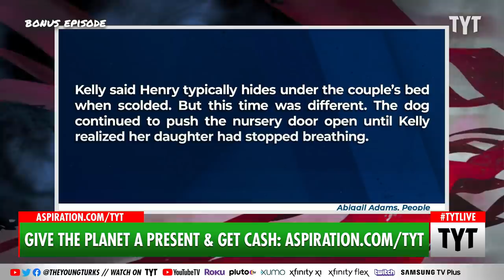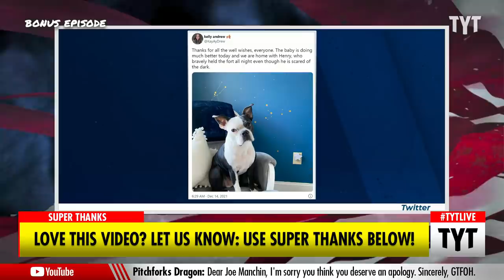Hero Dog SAVES Toddler’s Life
A Boston Terrier named Henry helped to save the life of his owners’ 9-month-old baby after he repeatedly opened the door to the child’s nursery, alerting the parents that there was something wrong with the child. Cenk Uygur and Ana Kasparian discuss on The Young Turks.

"A Connecticut couple believes their 8-year-old dog recently saved their 9-month-old daughter's life.

Kelly Dowling of Glastonbury says the couple's Boston terrier named Henry captured their attention Monday night by repeatedly entering the baby's nursery by headbutting the door open.

"And every time I shooed him away, he would go back in every time my back was turned," she said alongside husband Jeff Dowling in a virtual interview with Good Morning America.

After Henry opened the nursery door several times, the Dowlings checked on their daughter and found the infant was having trouble breathing. The parents rushed their child to Connecticut Children's Medical Center, where doctors managed to clear her airway before sending her home. Kelly praised her dog's heroics Tuesday morning in a thread on Twitter."

211221__BE02HeroDogSavesBP